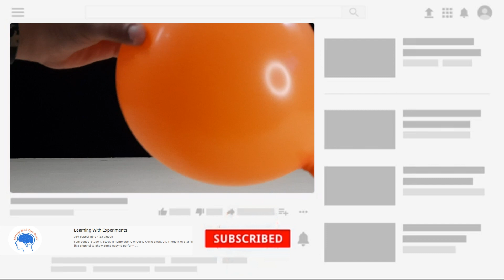5 Easy Balloon Tricks | LWE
I am your friend Parth. Today I will show you some very easy balloon hacks. This are easy to perform and fun to watch. Do try them and share your feedback in comments section.